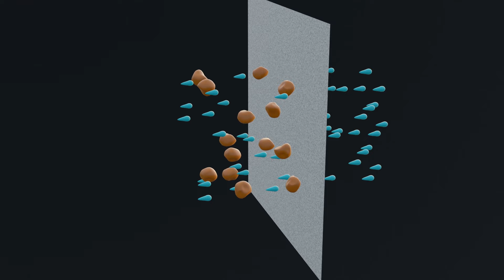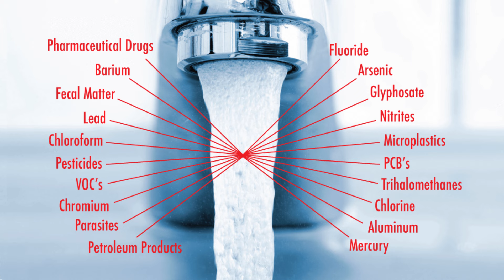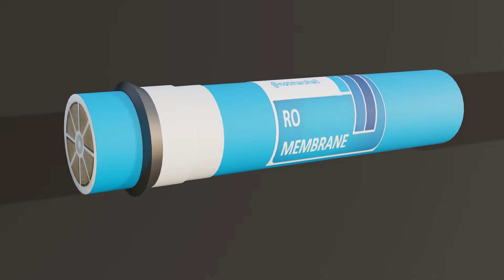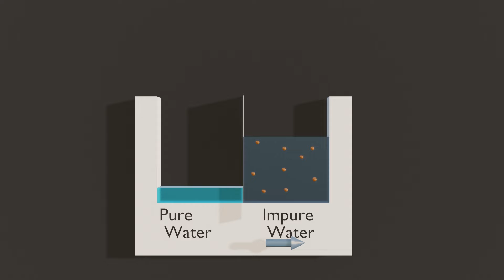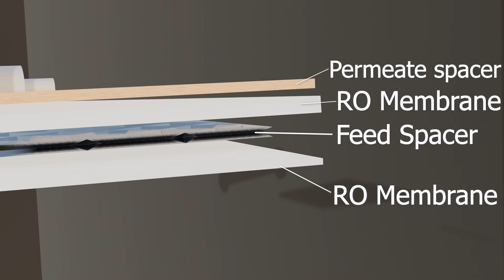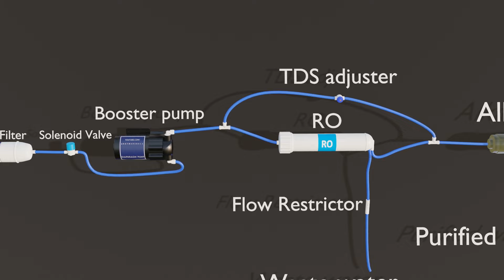How RO Purifier works | 3D Animation Hindi | RO kaise kaam karta hai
In this video I have tried to explain how RO purifier works. I have used 3D Animation to explain this.

This purifier consists of different types of filter though which water is passed and becomes suitable for drinking.